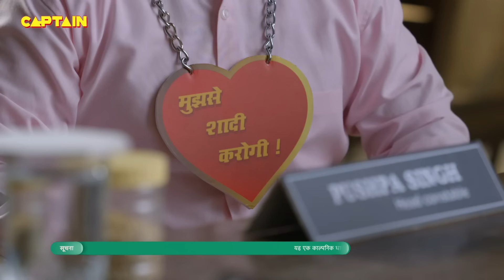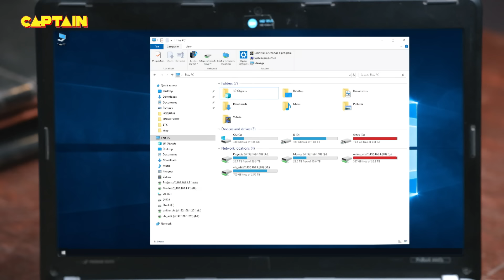Haseena ने देखिये किस लड़के को चुना अपनी शादी के लिए || Maddam Sir Ep.332